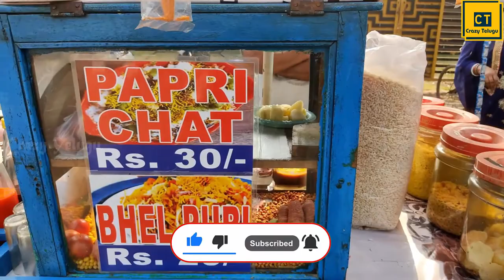West Bengal Street Food Telugu l Bengali Bhel Puri & Papri Chat వెస్ట్ బెంగాల్ స్ట్రీట్ ఫుడ్స్ Vlog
West Bengal Street Food Telugu l Bengali BHEL Puri & PAPRI Chat l వెస్ట్ బెంగాల్ స్ట్రీట్ ఫుడ్స్ Vlog

3). ఒక్క ఆకుతో ఎలాంటి Knee Pain కానీ Body joint pains కానీ నిమిషాల్లో తగ్గించండి l Home treatment remedy

4).Weight Loss అవ్వడానికి మార్నింగ్ Sprouts Diet Food l How to Prepare Sprouts at Home By Crazy Telugu

5).Sharpen Knife at Home in 1 mins! కిచెన్ లో చాకును ఈజీగా పదును చేసే Tips l How to Sharp Knife Telugu

6).How to Clean Top Load Washing Machine Telugu l రెండు నిమిషాలో మీ వాషింగ్ మిషన్ క్లీన్ Crazy Telugu

9). How to Clean Front or Top Loaded Washing Machine In Telugu Using Scalegon l వాషింగ్ మెషిన్ సర్వీస్ Service at Home

10). LPG Gas Cylinder Safety Kitchen Tips Telugu l గ్యాస్ సిలిండర్ వాడే ముందు ఇవి తెలుగుకోండి Real Facts

11). How to Clean Gas Burners at Home l Gas Burner Cleaning in easy Ways గ్యాస్ స్టవ్ బర్నల్స్ క్లీనింగ్

12). How to Measure Land area in Telugu l భూమి కొలతలు ఎలా లెక్కిస్తారు ? Real estate Land Measurements

QUERIES SOLVED :
West Bengal Street foods telugu
Indian Street Food Telugu
West bengal Bhel Puri telugu
Bengali Street Foods Telugu
Bengali Papri Chat